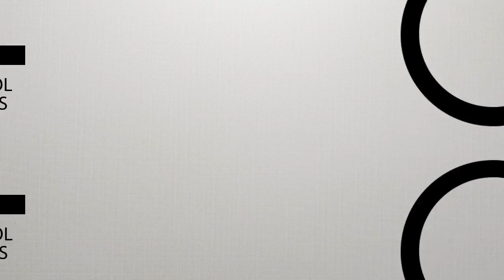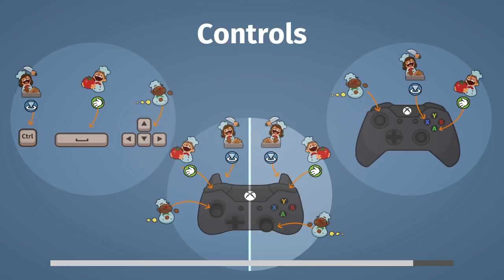Over Cooked Episode 1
► SOCIAL

● Joey - @thatguyjoeymin
● Tin - @oohgawddang
● Pat - @patsycakes
● Gun - @callmegun
● Steph - @sphammytkd
● Angela / Intern - @ajkick101

► OUR GEAR!

● Canon 7d
● Ikan EC1
● Basic studio lights!
● Game on the go with Alienware!
● Madcatz TE2 Arcade Stick!